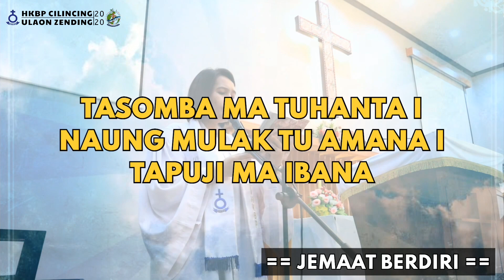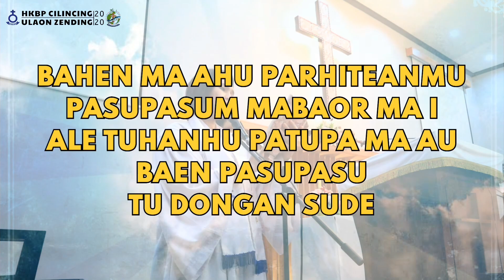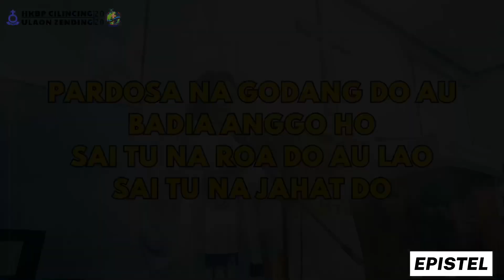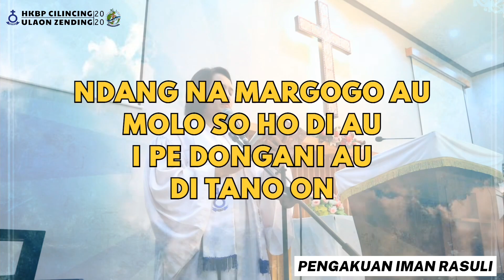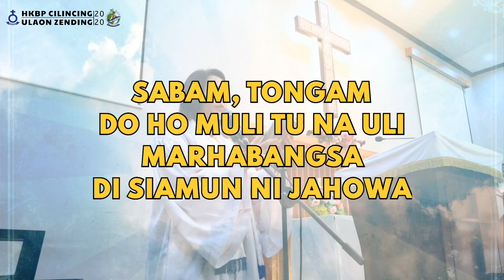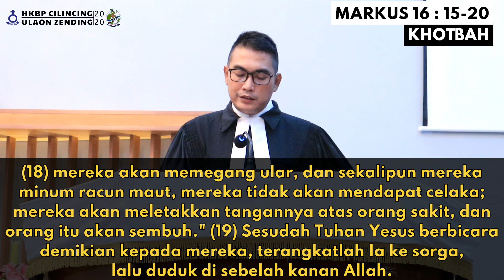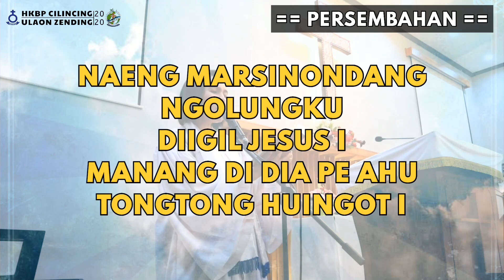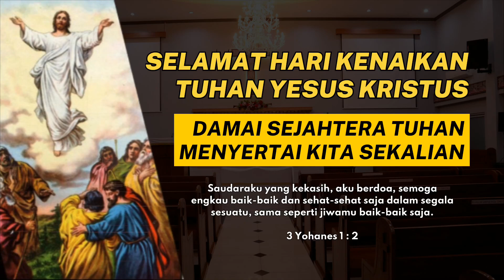IBADAH VIRTUAL (KENAIKAN TUHAN YESUS KRISTUS) 21 MEI 2020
KENAIKAN TUHAN YESUS KRISTUS
Topik : Memberitakan Injil Kepada Seluruh Ciptaan

1. Bernyanyi - BE 97 : 1
2. Votum - Introitus - Doa
3. Bernyanyi - BE 716 : 1
4. Hukum Taurat
5. Bernyanyi - BE 172 : 1
6. Pengakuan Dosa
7. Bernyanyi - BE 165 : 1
8. Epistel - Ibrani 11 : 1-6
9. Bernyanyi - BE 275 : 1
10. Pengakuan Iman Rasuli
11. Sunggul-sunggul / Pemberitahuan
12. Bernyanyi - BE 99 : 1
13. khotbah - Markus 16 : 15-20
14. Bernyanyi - BE 720 : 1 (Persembahan)
15. Doxology